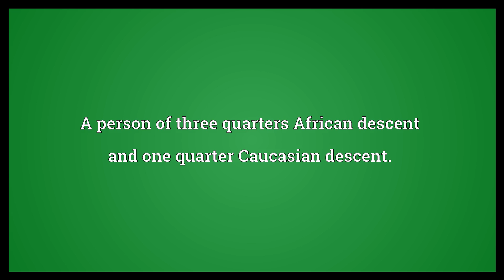Sambo Meaning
Video shows what Sambo means. A negro.. A person of three quarters African descent and one quarter Caucasian descent..  Sambo Meaning. How to pronounce, definition audio dictionary. How to say Sambo. Powered by MaryTTS, Wiktionary